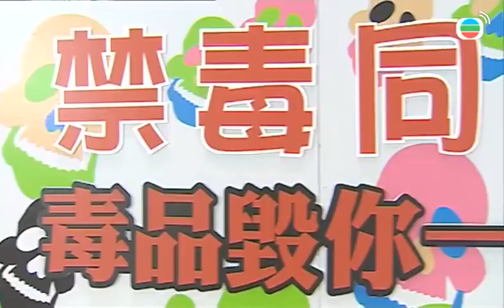BẰNG CHỨNG THÉP II cắt tập 3 - Hung thủ nói dối nhưng bằng chứng thì không